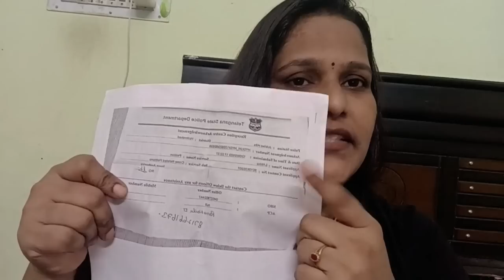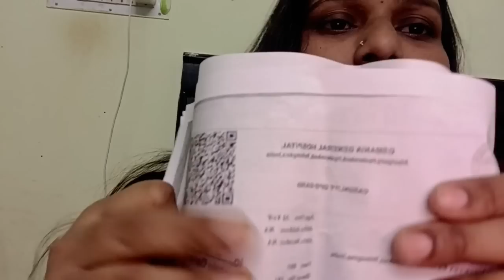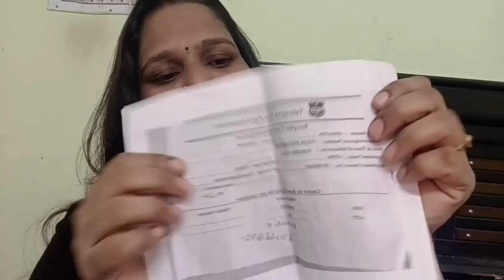lallyvlogs1m 😐జరిగిన గొడవలు లీగల్ ప్రకారం ఎవరికి న్యాయం జరిగింది 😒